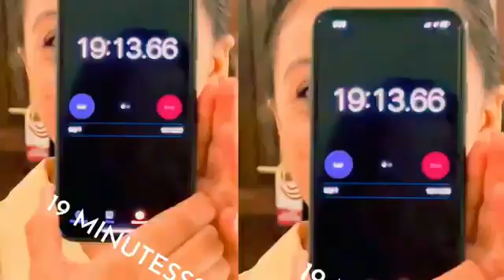Mere Hamsafar HaniaAmir Share Her Makeup Look From Mere Hamsafar Darama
Hania amir makeup look from mere hamsafar
Hania amir makeup look video
Mere hamsafar hania amir
Video viral of Hania amir
Hania amir makeup look
Hania amir makeup
new video of Hania amir
Hania amir viral video
new latest video of Hania amir
Mere hamsafar new episode
Latest episode of Mere hamsafar
mere hamsafar latest complete Episode
Complete Video of Mere Hamsafar
Hania amir video viral
YouTube channel that provides the latest and breaking news without hurting sentiments of any religion, community cast or any individual person at one click.  Giving everyone the news from entertainment, sports, politics, since and technology, business and world news.

1)This video has no negative impact on the original works (It would actually be positive for them)
2)This video is also for teaching purposes
Pakistani wedding
Pakistani